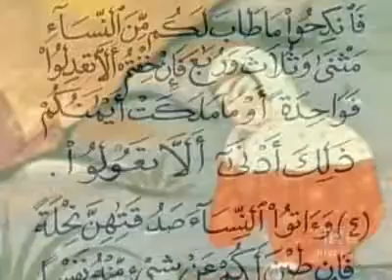Islam and Muhammad The Prophet by History Channel_to_AVI_clip17.avi